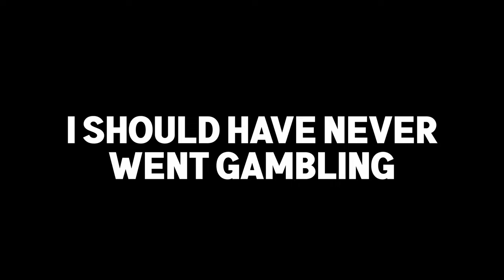I should have NEVER played LIAR’S BAR